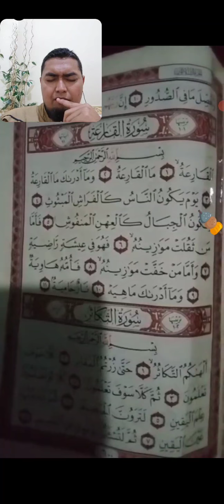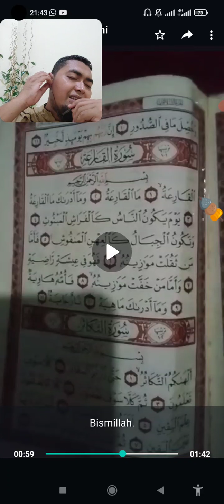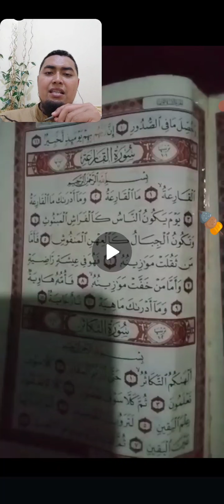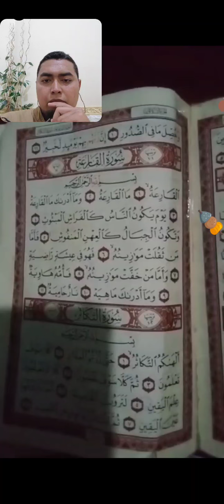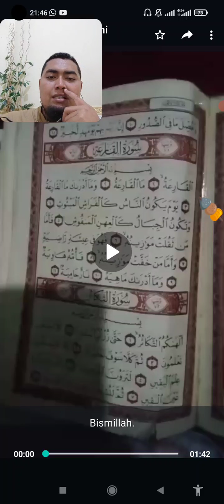koreksi bacaan Surah Al Qoriah ibu septiya h heni